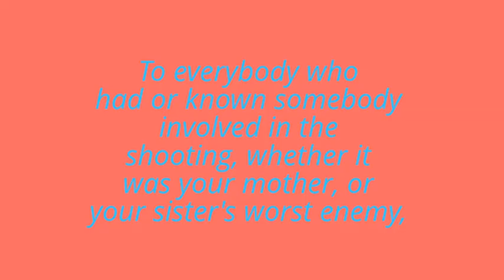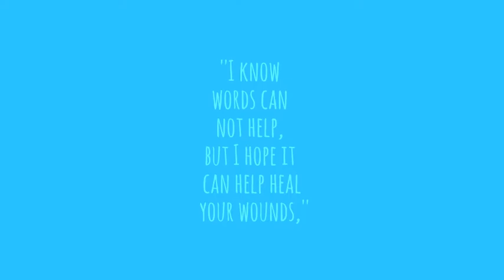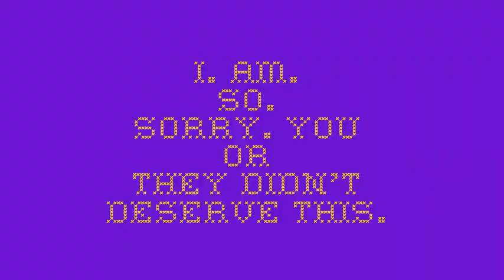Newton School Shooting Anniversary